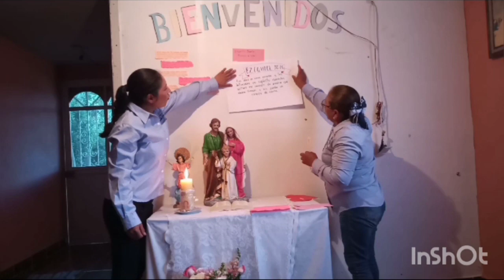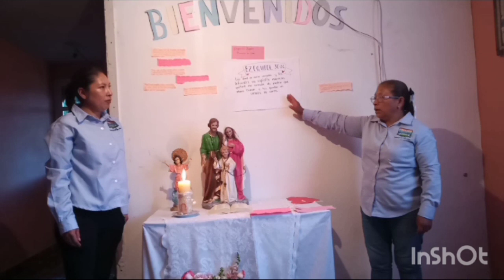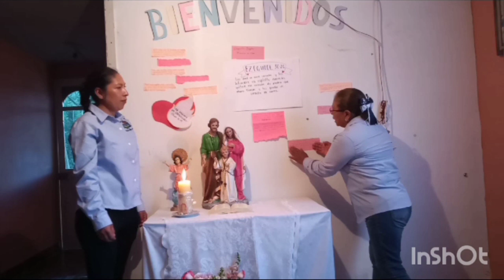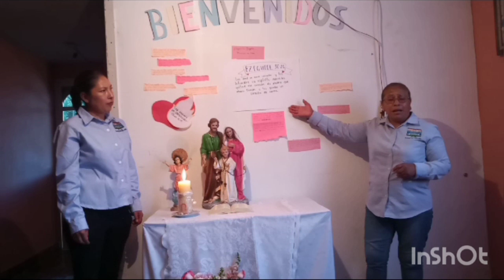Nivel 7, 1.1. El espíritu santo promesa de Dios(18-09-21)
Recuerda ver la misa por YouTube
No olvides registrar tu asistencia